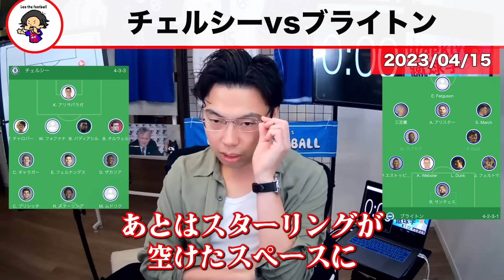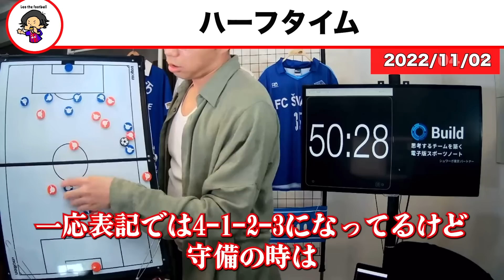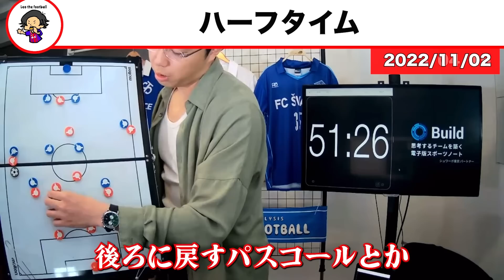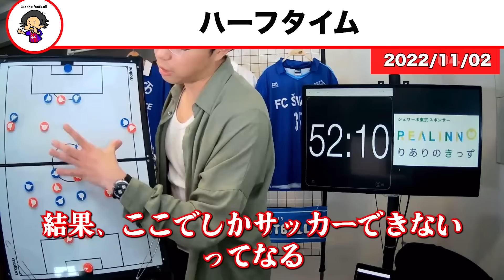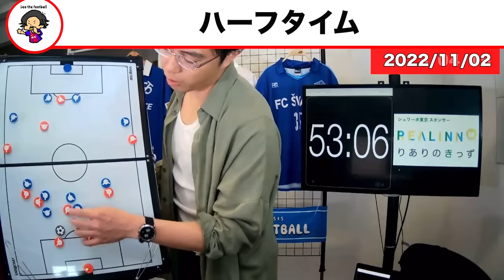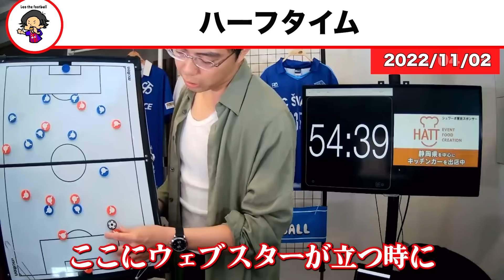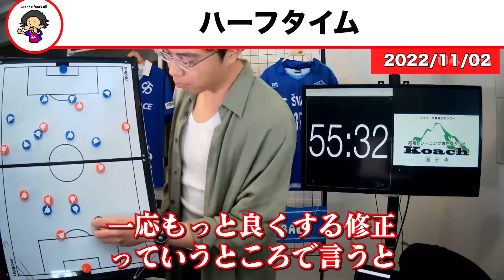【レオザ】三笘薫キレッキレのドリブル披露xブライトンvsチェルシー試合まとめ【レオザ切り抜き】